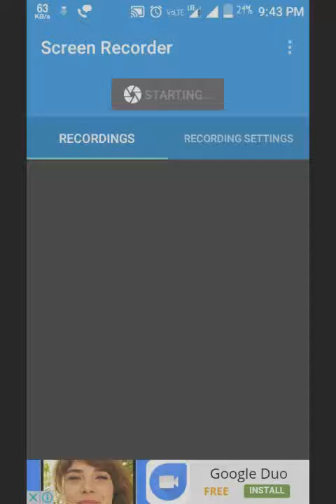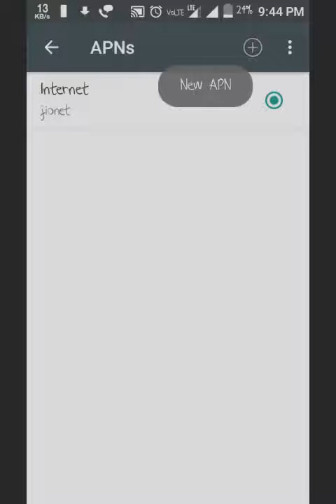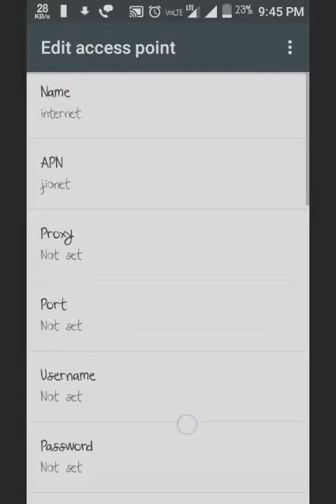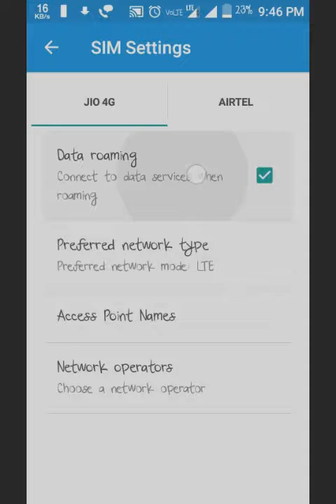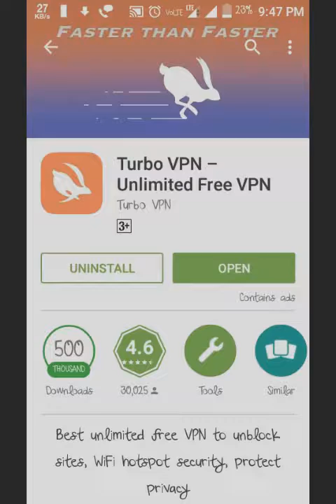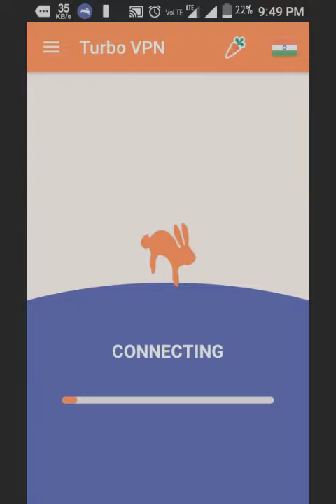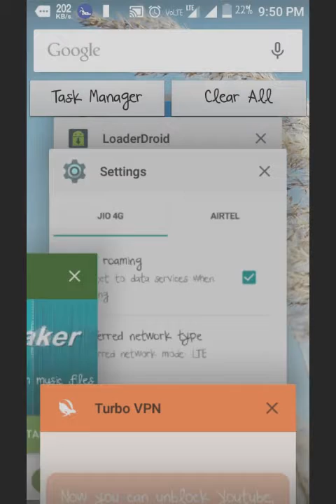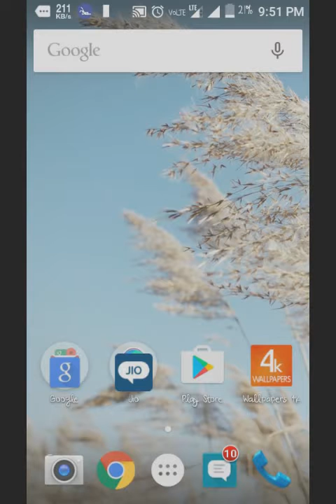How to increase speed of JIO 4G upto 500%